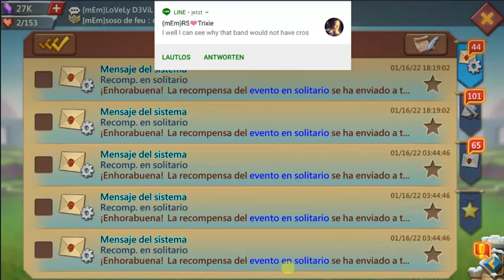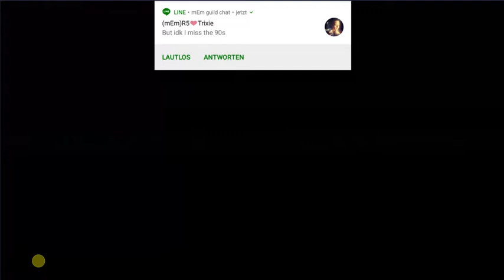Lords Mobile - 17.01.2022 after guildfest on Sugar Snapz part 1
We were Monday, the 17th of January 2022. Guildfest had just finished, so I did some kingdom labour quests for the chests and claimed the guildfest gifts.